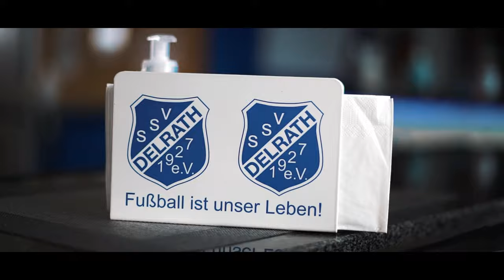Transfer-Hammer: Kreisliga-Kumbela kickt nun für den SSV Delrath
Bei Eintracht Braunschweig spielte sich Domi Kumbela in die Herzen der Fans. Mit den Löwen durfte er sogar den Aufstieg in die Bundesliga feiern. Heute heuert der Ex-Profi beim Dormagener Kreisligisten SSV Delrath an - und versucht seinem besten Kumpel mit Toren zum Aufstieg zu verhelfen.